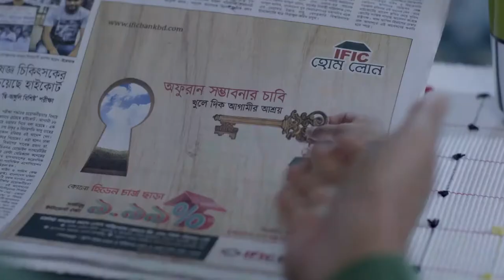IFIC Bank Home Loan Rosy Siddiqui